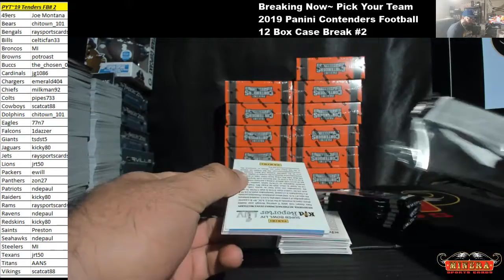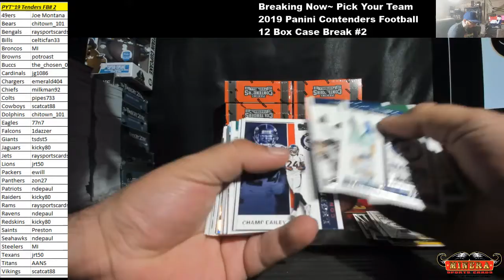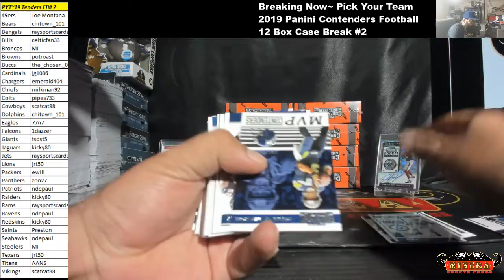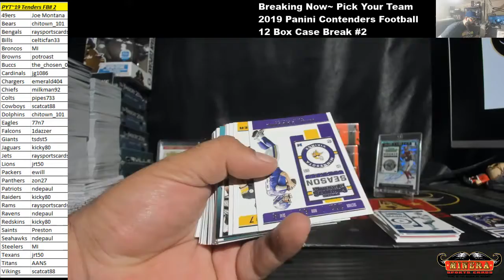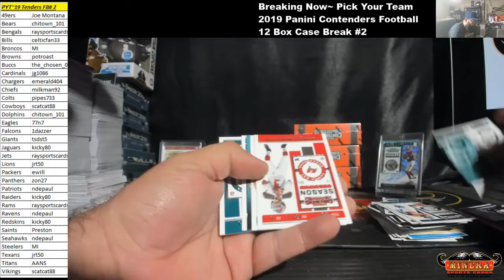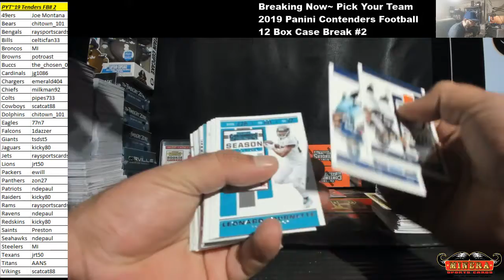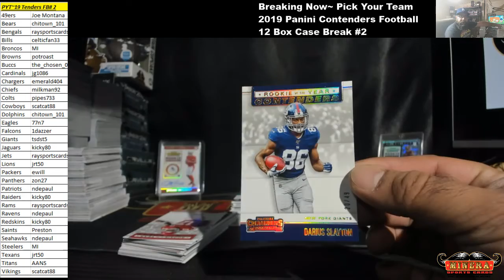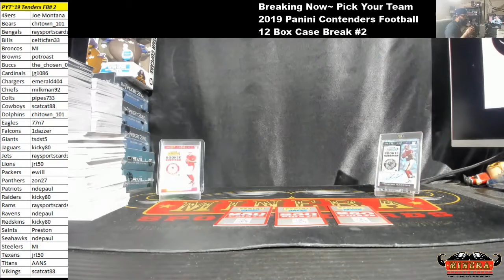Pick Your Team~2019 Panini Contenders Football 12 Box Case Break #2